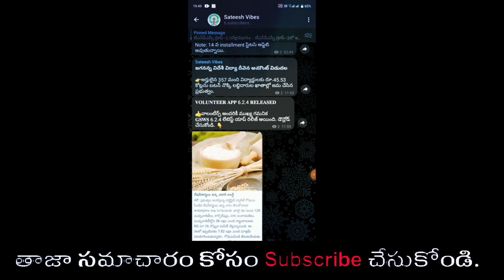ఏపిలో నిరుద్యోగ బృతి విడుదల | Nirudyoga Bruthi 3000 | @SateeshVibes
Also watch these :
ICET 2024 Notification విడుదల